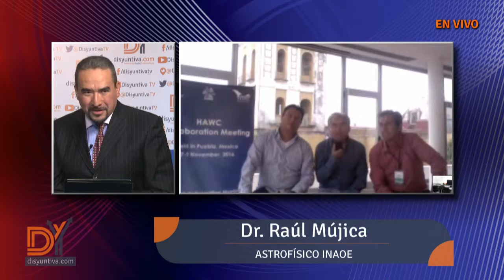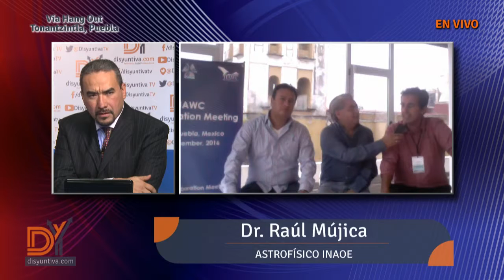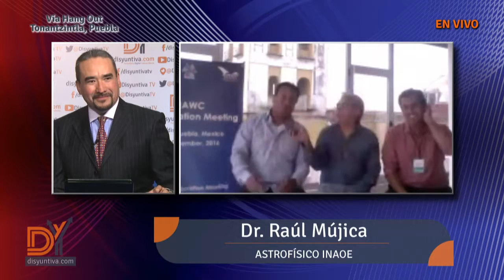Disyuntiva TV presenta: Ciencia | Reunión de colaboración HAWC-INAOE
Periodismo Digital Independiente.

Bienvenidos a esta comunidad de libre expresión, en donde todos los puntos de vista son valorados, pero sobre todo respetados.